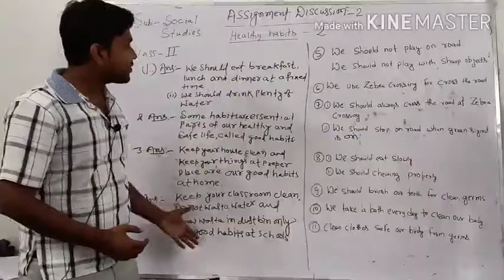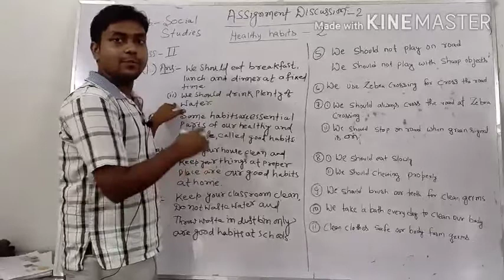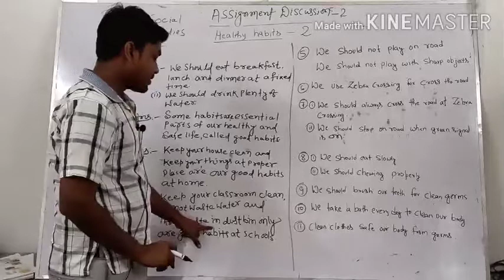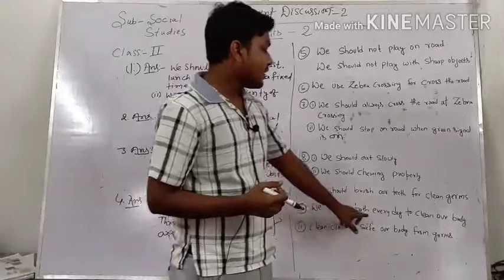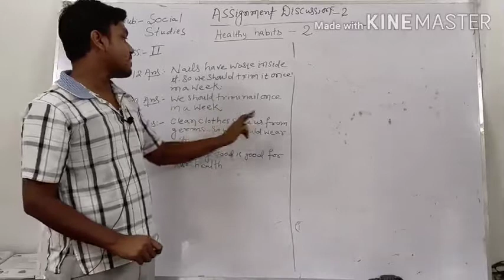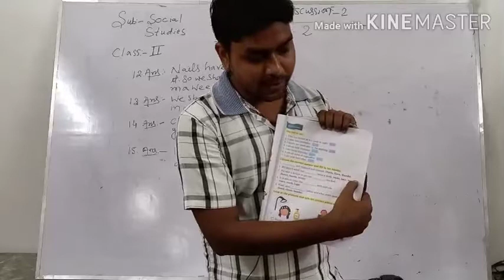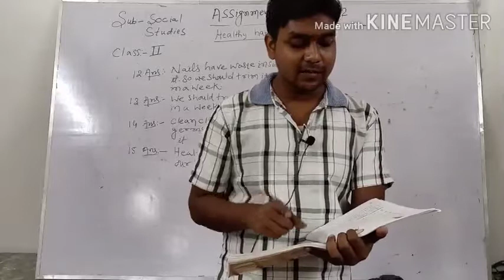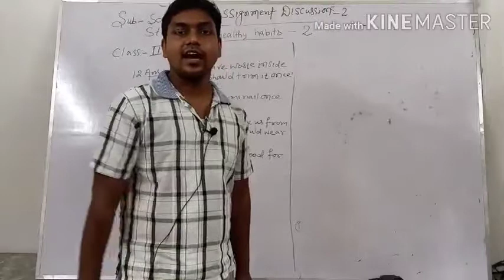Class 2 Social Science Assignment 2 Discussion